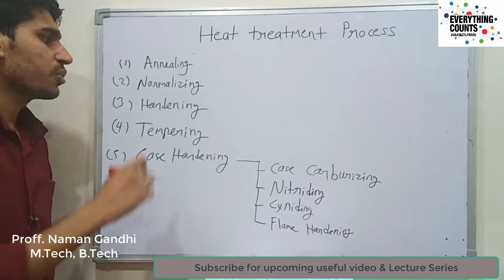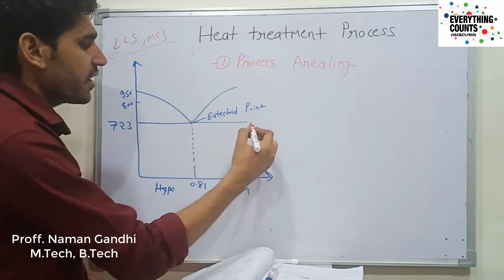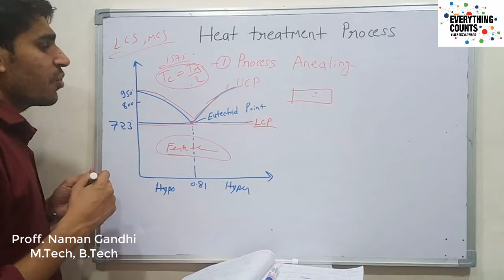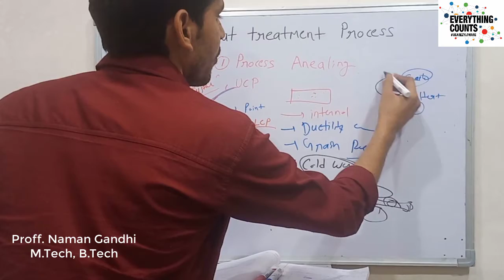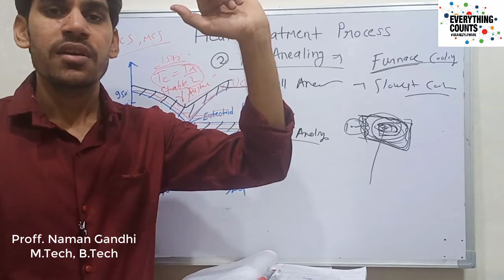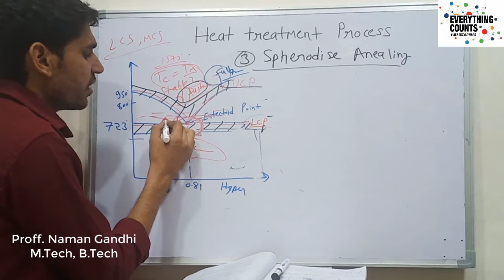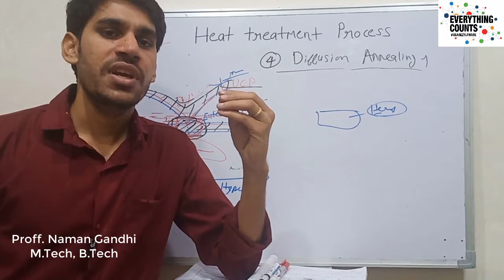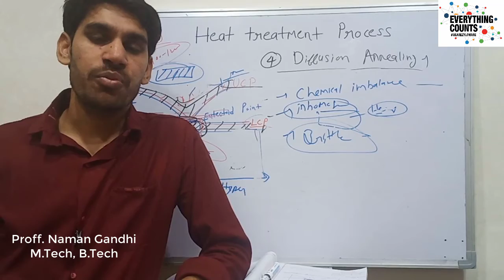Heat treatment # Types of Annealing / Full Annealing, Process , Diffusion & Sperodising Annealing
Material Science & Technology Course Details
The course comprises E-books and Assignments along with mentioned Module Video Lectures

Module-1
Introduction to Material Science
1. Classification of Engineering Materials
2. Mechanical Properties of Engineering Materials
3. Stress-Strain Curve for Ductile & Brittle Material
4. Crystallography, Crystal Structure of Material
5. Crystalline & Amorphous Structures
6. Solidification of Metals and Alloys, Recovery, Crystallization & Grain Growth
7. Stability & Metastability of Materials
8. Elastic, Unelastic & Viscoelastic Behaviour of Materials
9. Hume-Rothery Rules for Solidification

Module-2
Phase Diagrams
10. Construction of Phase Diagrams & cooling Curves
11. Phase Diagram Numerial
12. Lever Rule for Phase Diagram
13. Isomorphous,Eutectoid, Eutectic and Peritectic phase Diagrams
14. Microstructures on Isomorphous, eutectic and eutectoid phase diagram
15. Iron Carbon Diagram Fe3C Curve
16. Time Temprature Transformation Curve

Module-3
Types of Metals, Steels and Cast Irons
17. Types of Steel
18. Types of Cast Iron
19. Effects of Alloying Elements in Steels
20. Alloy Steels various alloys of Iron and Carbon, Benefits of metal alloys

Module-4
Heat Treatment Process
21. Types of Heat Treatment of Steels
22. Types of the Annealing process
23. Normalizing & Hardening Process
24. Tempering & Types of Tempering
25. Types of Surface & Induction Hardening Processes

Module-5
Microscopic Analysis
26. Metallographic Study Surface Preparation
27. Scanning Electron Microscopy Working
28. Transmission Electron Microscopy Working

Module-6
Non Destructive Testings
29. Liquid Penetrant Testing
30. Dye Penetrant Testing
31. Magnetic Particle Testing
32. Ultrasonic Testing
33. Eddy Current Testing
34. Radiography Testing
35. Acoustic Emission Testing

They are transformative in a positive sense, we take clips from various sources to help create an atmospheric feeling that will help people in better understand of concepts.